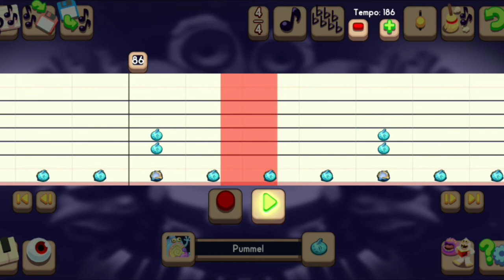Through the Never TUTORIAL - My Singing Monsters Composer (Time Stamps & Tips in Description)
00:01 - Rhythm Guitar
02:53 - Lead Guitar
04:35 - Bass
07:23 - Vocals
09:16 - Drums

Here is a tutorial for "Through the Never" by Metallica that I made using the MSM composer app... Any questions or comments are welcome...

Helpful Hints:
•  The Tempo is 186 BPM & the Time Signature is 4/4
• Riff, Bowgart & Rare Quibble are the same part...
• Fung Pray, Reedling & Ghazt are the same part
• Mammott & Rare Riff are the same part...
• Quarrister & Entbrat are the same part...
• T-Rox, Shellbeat & Rare Shellbeat are the same part...